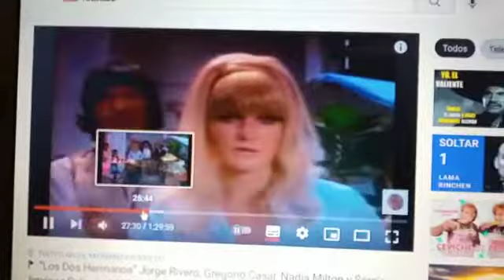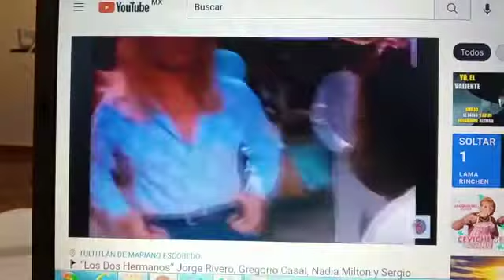RAUL IZAGUIRRE en LOS 2 HERMANOS 1971.